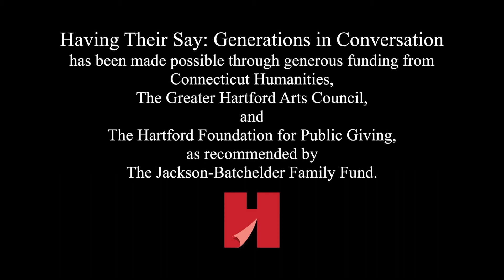Having Their Say - Betty Taylor Interviewed by Nakeia Herbert & Trinity Stewart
Film by Miceli Productions, LLC.

“I don’t say that you must accept everything that’s happening in the world today, but you must know what is happening.” – Betty Taylor, as interviewed by Nakeia Herbert and Trinity Stewart as part of our Having Their Say: Generations in Conversation video exhibition at Hartford Stage.

After graduating from Hartford Public High School in 1942, she left for New York, New York to study fashion. She graduated from the Peerless School of Design, concentrating in millinery (hat-making). She was hired as seasonal help at B. Altman & Co. on Fifth Avenue. Ms. Taylor was employed there for 40 years — moving through the executive training program to become a buyer and, finally, working in human resources until her retirement.

Having Their Say: Generations in Conversation has been made possible through generous funding from Connecticut Humanities, the Greater Hartford Arts Council and the Hartford Foundation for Public Giving as recommended by the Jackson-Batchelder Family Fund.